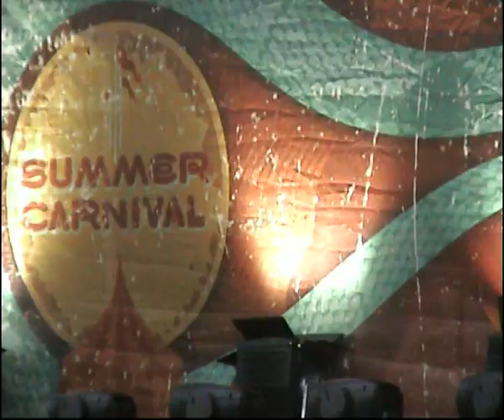Pink Swansea Prelude.AVI